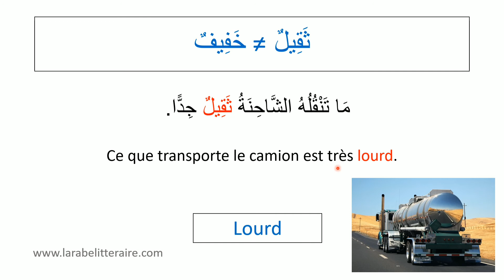L'arabe Littéraire En Plus Clair MOT DU JOUR 31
Cette série de vidéo consiste à publier des mots d'arabe simple dans un premier temps avec leurs sens en français. Je donne également une phrase comme exemple pour savoir comment s'emploi le mot.
Je vous présente dans la première et deuxième vidéo comment noter ces mots d'arabe dans votre cahier. N'hésitez pas à mettre cela en pratique afin de bien retenir ces nouveaux mots.

Pour recevoir le livre "Al qarida al baghdadia" GRATUITEMENT en pdf (pour apprendre à lire en arabe), clique

Et pour ne pas rater la formation pour apprendre à parler et à comprendre l'arabe, inscrit toi à la newsletter